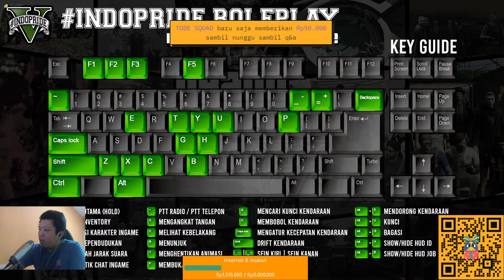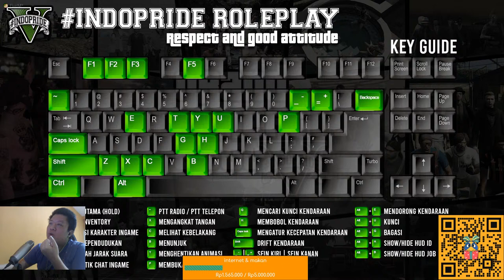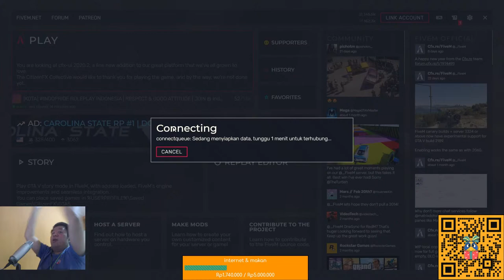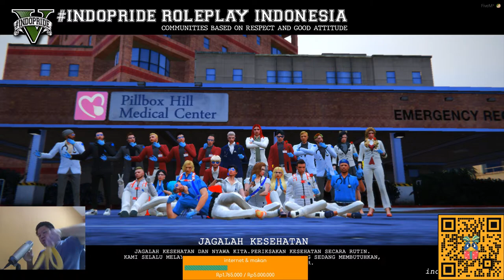#14 SORRY TELAT ! KUYYY MERAPAT JOMBLO !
DUDUK MANIS ENJOY "THE ROLEPLAY" YA :)    thank you !